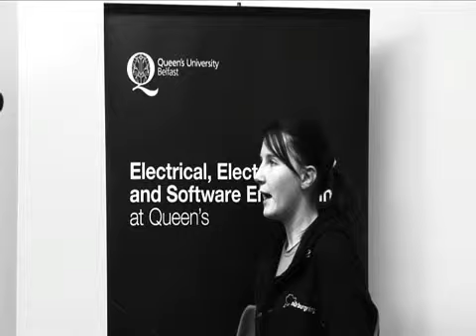student 1 Q1